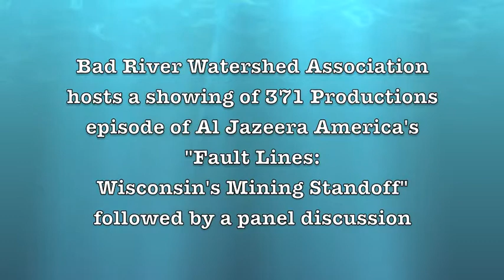Bad River Watershed Association Hosts "Wisconsin Mining Standoff" 7 of 8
Bad River Watershed Association hosted a showing of 371 Production's "Wisconsin Mining Standoff" run on Al Jazeera America. After the showing, there was a panel discussion with Tracy Hames, Wisconsin Wetlands Association; Pete Russo, Chair, Ashland County Board; Devon Cupery, producer; Charles Ortman, Ashland County Board; Mike Wiggins Jr, Chairman, Bad River Band of Lake Superior Chippewa, and Sen. Bob Jauch (D-25). Facilitated by Allie Raven, member of Bad River Watershed Association and Bad River Band of Lake Superior Chippewa.